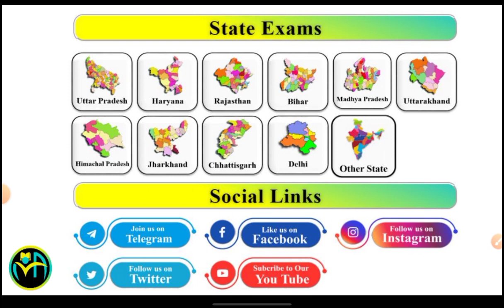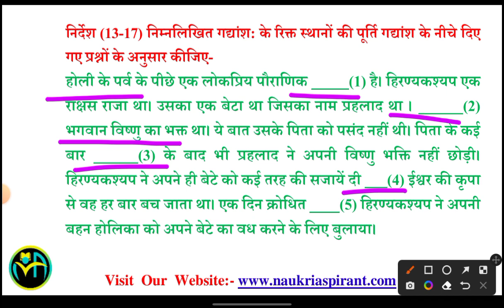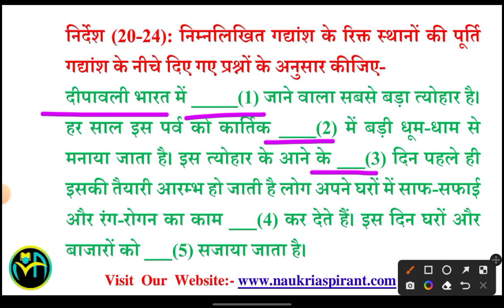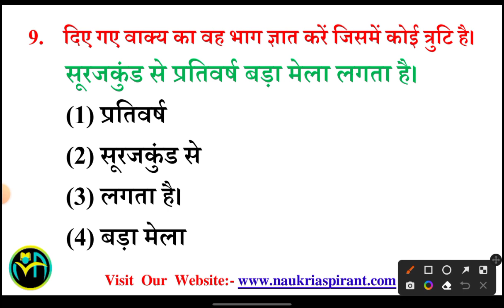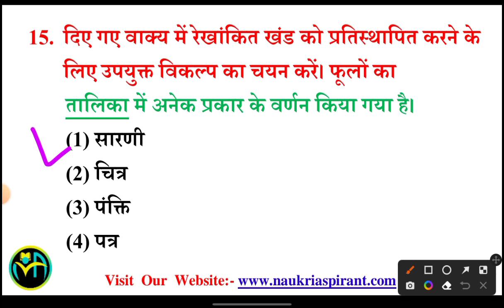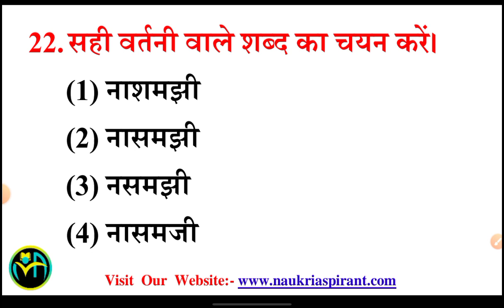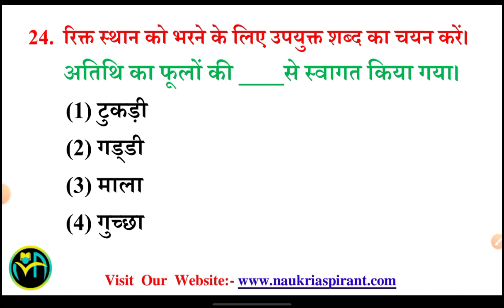SSC GD Constable 2023 के लिए Hindi Live Class Series #22 | SSC GD Live Previous year paper Discuss